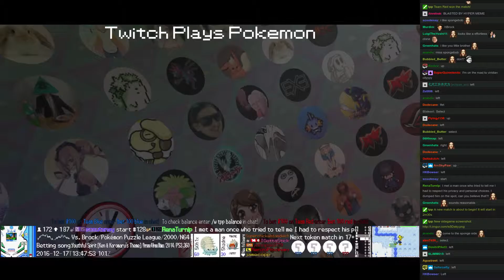Twitch Plays Pokémon Battle Revolution - Match #65469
Match #65469 [Blue: Dusclops (Special), Nidoran♀ (Special), Chimecho (Healing Pass)] vs [Red: Bayleef (Special), Clefairy (Special), Zigzagoon (Gluttony)]